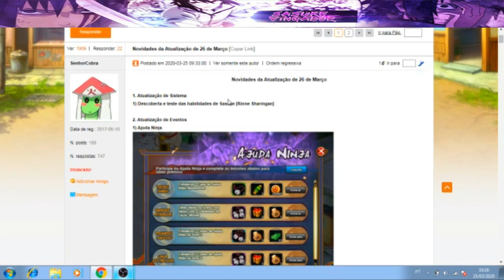MELHORES COMPS PARA SASUKE RINNE SHARINGAN DESPERTADO| Naruto Online